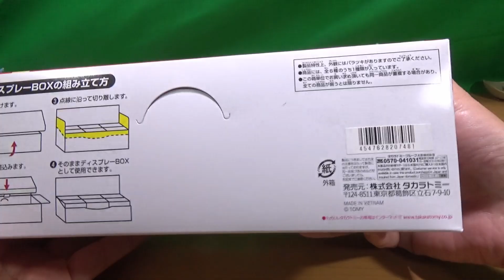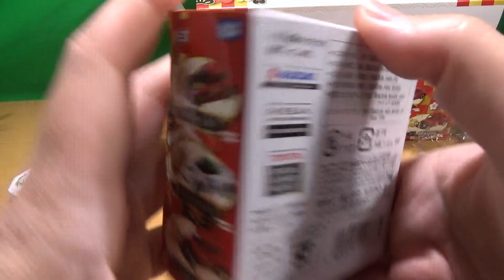めでたい車が勢ぞろい 福徳トミカ 全6種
福徳トミカ 全6種の紹介になります。

・Amazon
福徳トミカ BOX

◆サブチャンネル(まだ始動してませんが登録お願いします)。
ヒコボンの謎チャンネル